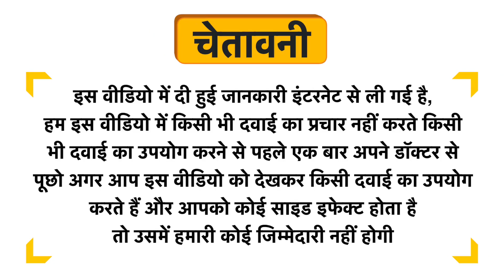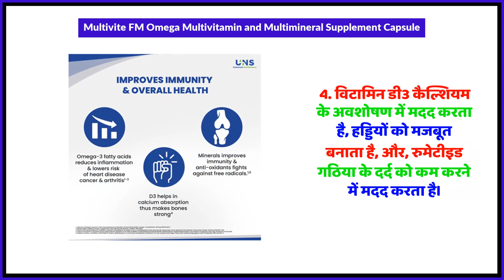Multivite FM Omega Multivitamin and Multimineral Supplement Capsule Uses in Hindi | Side Effects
Multivite FM Omega Multivitamin and Multimineral Supplement Capsule Uses in Hindi | Benefits | Side Effects | Dose